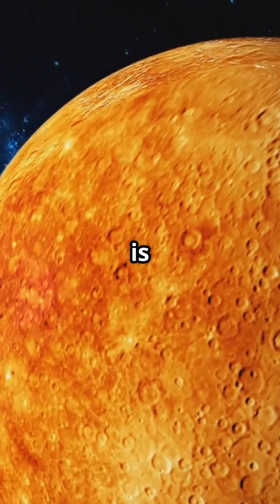Why Venus Is Hotter Than Mercury (Even Farther From the Sun!)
Did you know Venus is hotter than Mercury, even though it's farther from the Sun? 🔥

In this quick and fascinating video, Doctor Malcolm reveals why Venus is the hottest planet in our solar system — reaching a mind-melting 465°C! 🌡️
You’ll learn how Venus’s thick carbon dioxide atmosphere traps heat through a runaway greenhouse effect, making it even hotter than Mercury, which has almost no atmosphere at all.

☀️ Mercury is closer, but Venus is deadlier...